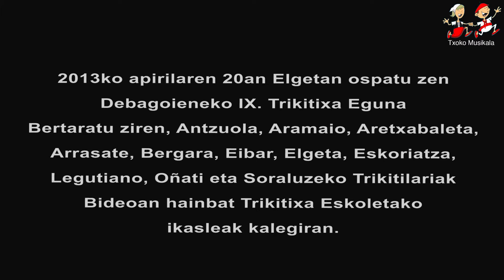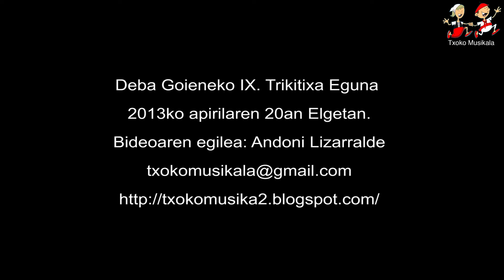201304200104 Debagoieneko IX Trikitixa Eguna Elgetan